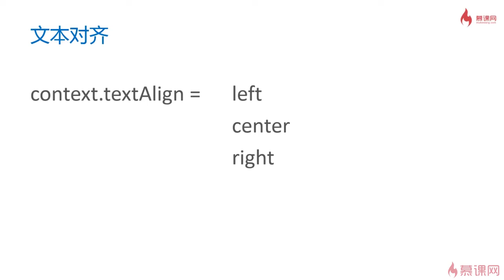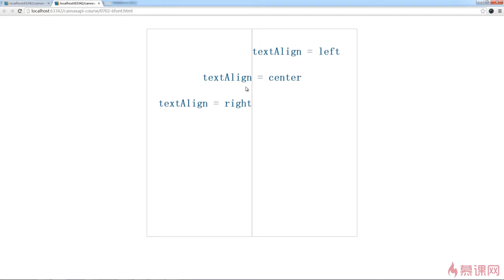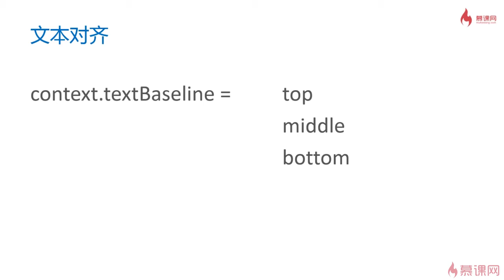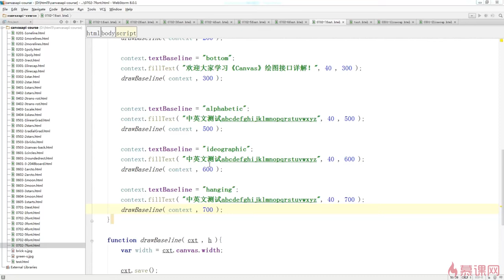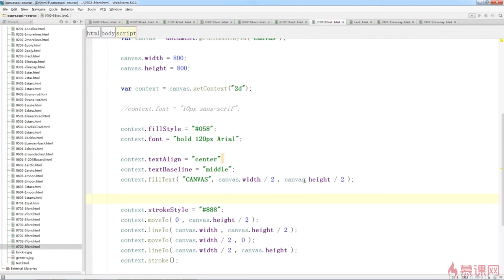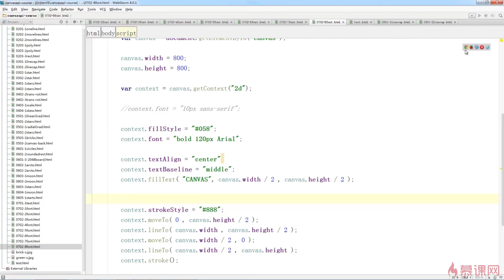2.28 文本对齐｜canvas文字的渲染｜Canvas图形、动画、游戏开发从入门到精通全系列课程